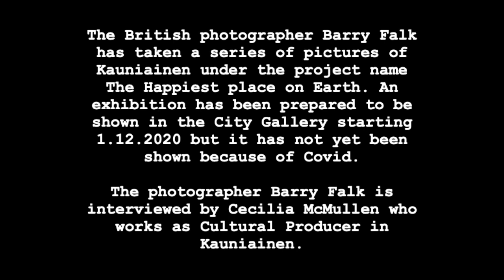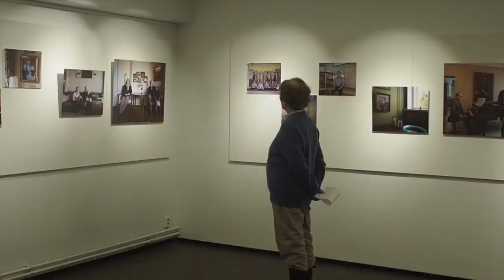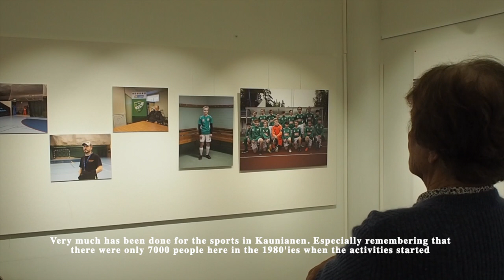The Happiest Place on Earth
Photographic exhibition by Barry Falk